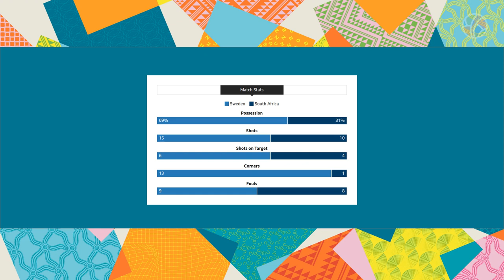Sweden vs South Africa | Group G | FIFA Women's World Cup 2023 | Highlights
Experience the excitement of the FIFA Women's World Cup 2023 as Sweden snatches a dramatic last-minute victory with Amanda Ilestedt's decisive header to beat South Africa 1-0 in Group G action! Witness the audacious attempts, solid defenses, and relentless attacking that defined this thrilling encounter. With the tournament delivering surprises and thrilling moments, stay tuned to see how the battle for supremacy in Group G unfolds, and which teams will rise to the top in this prestigious global sporting event!